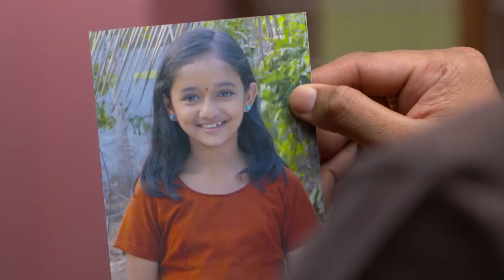STAR VANAMPADI 251 TD 27 11 17